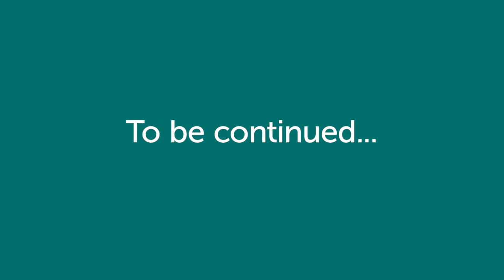Stargirl Chapters 6 – 7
A read-aloud of chapters six and seven of Stargirl by Jerry Spinelli.